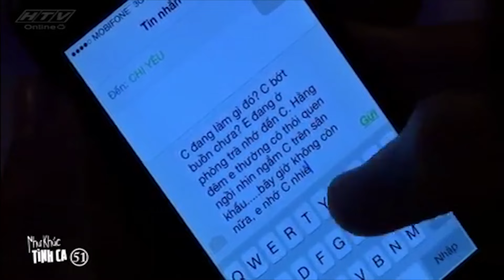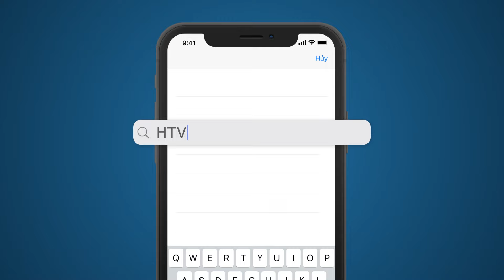Như Khúc Tình Ca - Tập 51 | HTVC Phim Truyện Việt Nam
Như Khúc Tình Ca (Tập 52) vào lúc 11g45 AM Việt Nam ngày 05/09/2023
Bộ phim xoay quanh anh chàng nhà nghèo Quang Hiền, cha làm xe ôm, đạp xe hằng ngày kiếm tiền từng đồng nuôi anh bởi vì mẹ anh đã qua đời cách đó không lâu mặc dù anh là người con hiếu thảo nhưng cũng không thể cưỡng lại sự sinh tử của tạo hóa. Quang Hiền luôn ấp ủ ước mơ sẽ trở thành một ca sĩ có thể đi hát để tự kiếm tiền, thật vậy với sự đam mê cùng tài năng âm nhạc sẵn có của mình anh hứa hẹn sẽ thành công trên con đường âm nhạc mình đã chọn. Nhưng để thực hiện được ước mơ đó thì cha anh đã phải rất vất vả làm lụng để nuôi ước mơ của anh.
Bộ phim với sự tham gia của các diễn viên: Hiền Mai, Huỳnh Anh Tuấn, Ngọc Tưởng, Đức Sơn, Minh Thuận, Hà Việt Dũng, Thái Chí Hùng, Tuyền Mập, Trúc Vân,…
✅ Web / Wap mobile :
► Smart TV /STB : Tải HTVC for Android TV